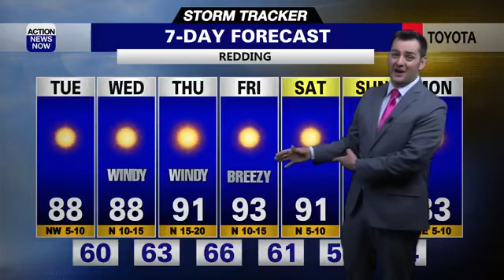Storm Tracker Forecast: Warming up with high fire danger ahead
We'll be mild and warmer across northern California today. Even warmer temperatures, gusty north winds, and low humidity will bring high fire danger back into our forecast mid to late week.